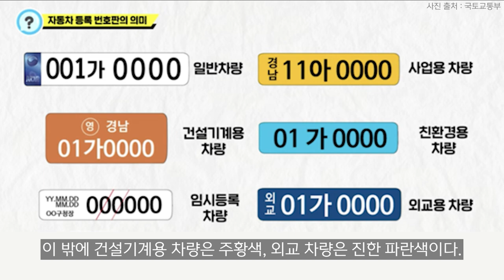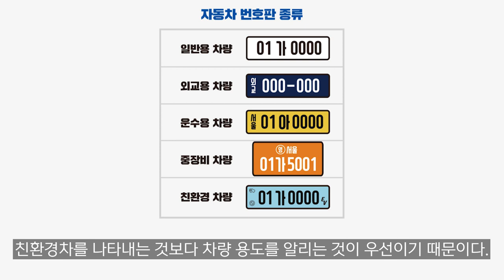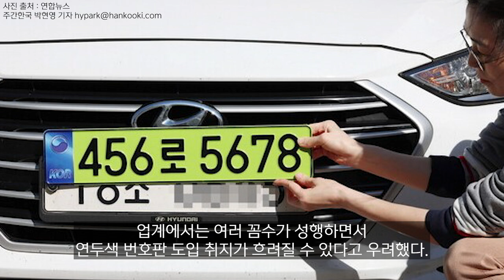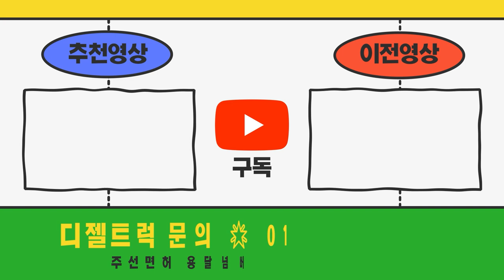법인 승용차에 달린 연두색 번호판은？